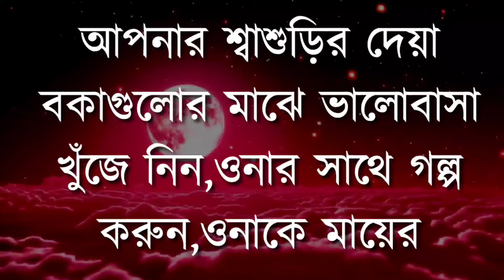Heart Touching Motivational Speech | Inspirational Quotes | ছেলের টাকা দেখে বিয়ে দিবেন না